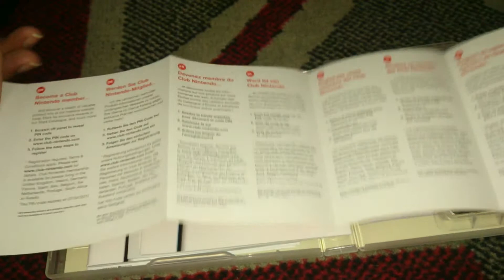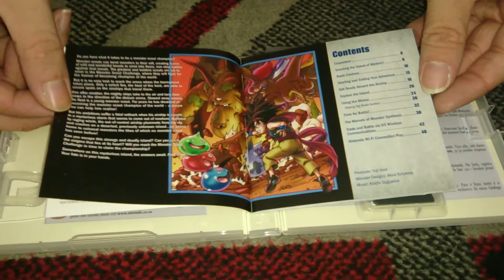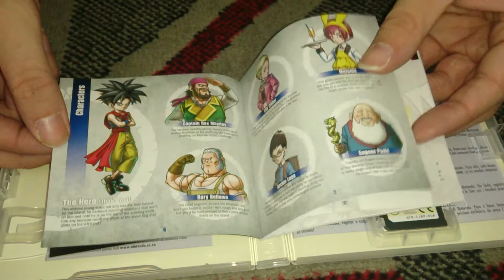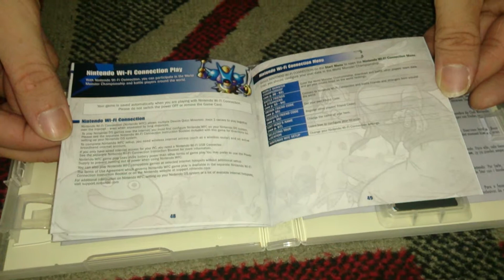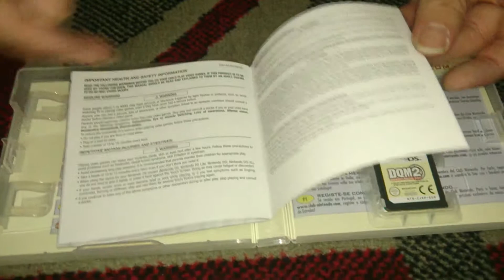Nostalgamer Unboxes Dragon Quest Monsters Joker Two DQM2 On Nintendo DS UK PAL System Version